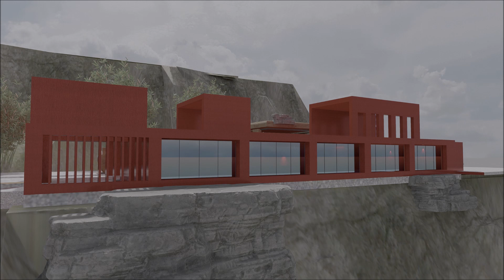MAGENTA HOUSE 2021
Cartesian design concept in a rustic and pristine natural space.
Intersection and integration in between two worlds.

Where that which the Greeks called the " Second Nature " intercepts and integrates with the artificial nature created by men, and astonish environment.

hashtag#housedesign hashtag#barbie hashtag#views hashtag#nature hashtag#magenta hashtag#realestateagent hashtag location hashtag#architecturaldesign hashtag#uba hashtag#fau hashtag#orgullouba